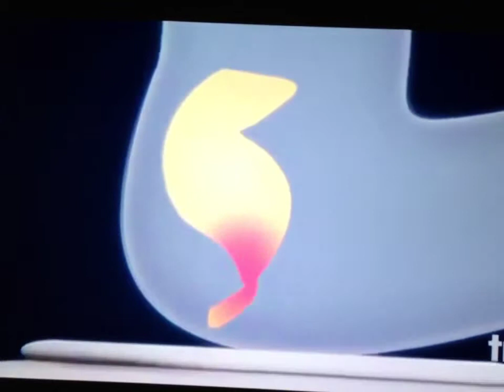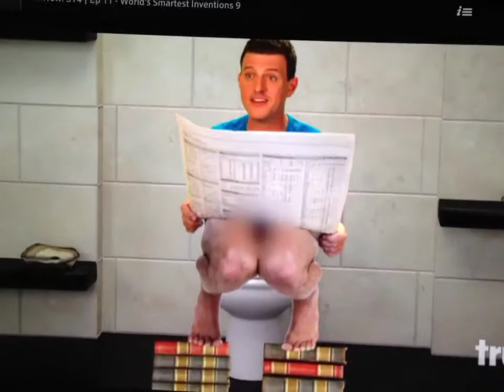Woody Willie has an idea for the Sunshine store to make $$$